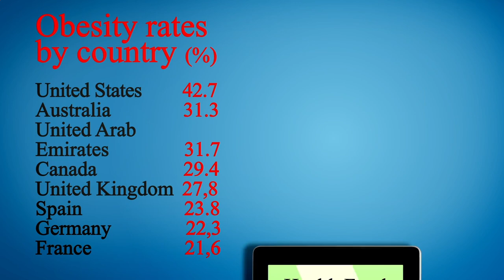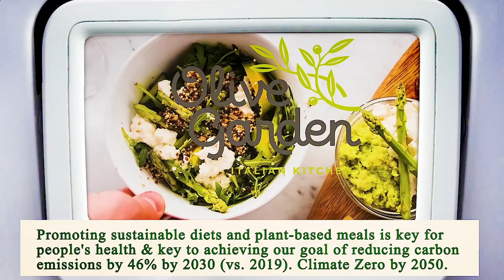Nearest Restaurant From Me Phoenix 85004 AZ, Maricopa County, Arizona